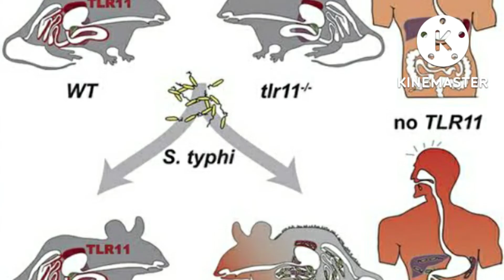Penicillin की khoj कैसे hui?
जानिए हिंदी में| कैसे अचानक हुई पेनिसिलिन की खोज| Alexander Flemming द्वारा